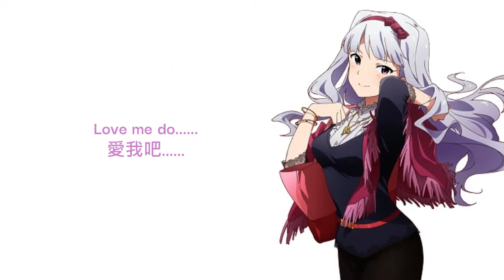無限地帶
イラストレーションとソング関係なし